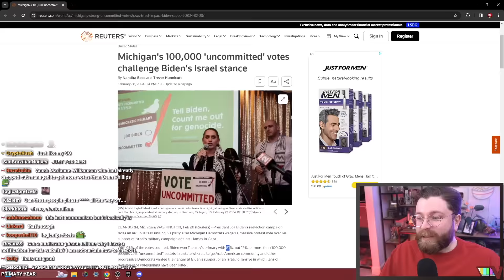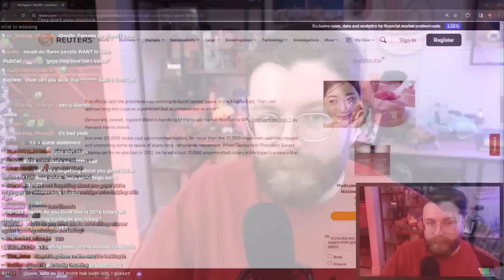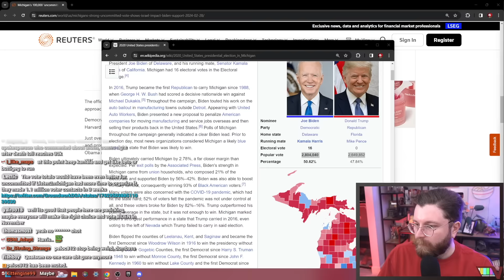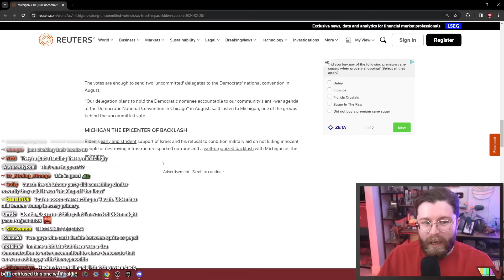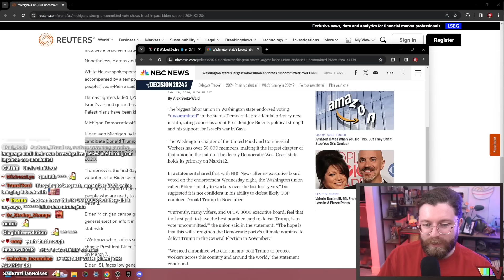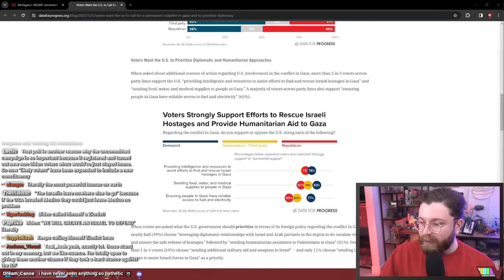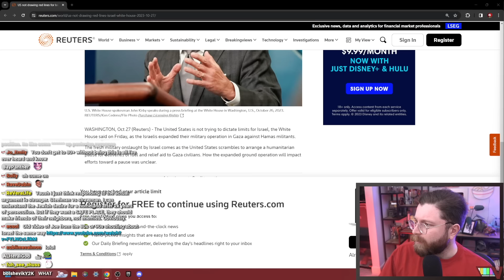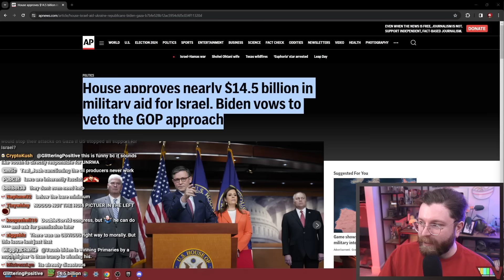How Biden Could Lose The 2024 Election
🌟 Other Socials 🌟